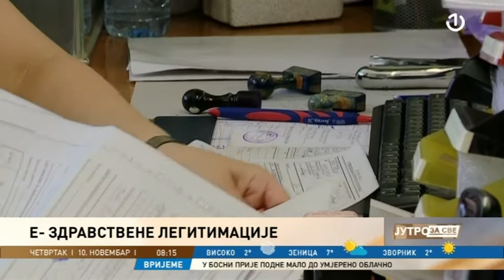Rijad Kurtalić gost Jutra za sve - E zdravstvene legitimacije